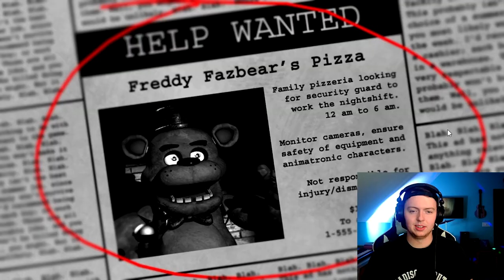Playing Five Nights At Freddy's For The First Time...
This was definitely an experience. Like the video and comment if you think I should play more!

"Mythical" - Definition: "Something or someone that is mythical exists only in myths and is therefore imaginary."